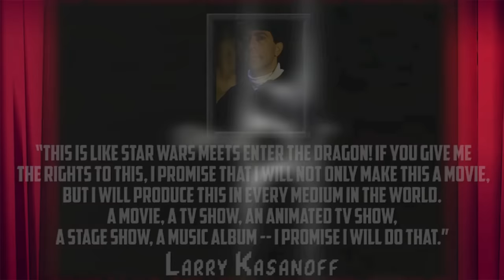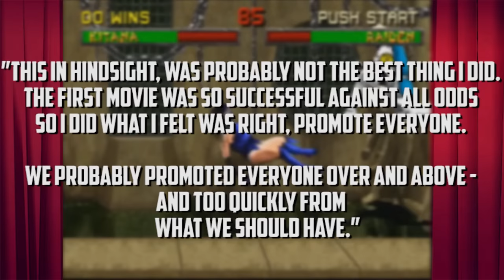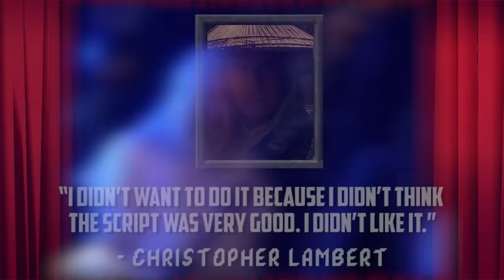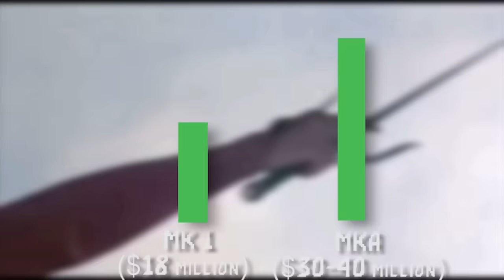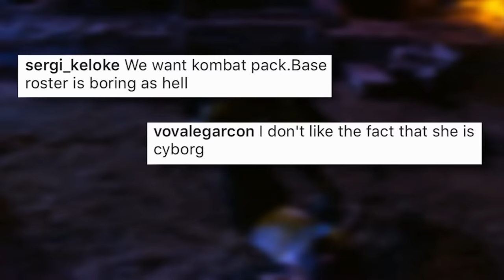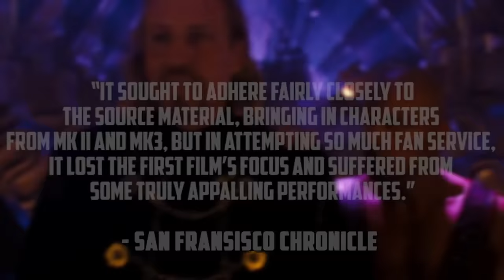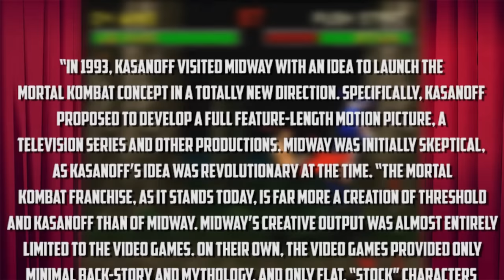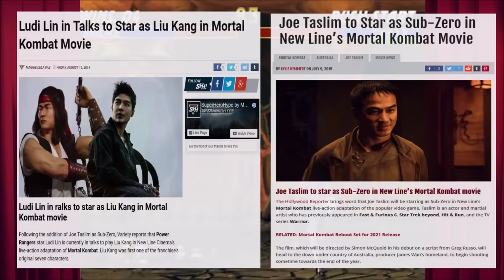Mortal Kombat Annihilation - What Happened?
Some information provided via this book